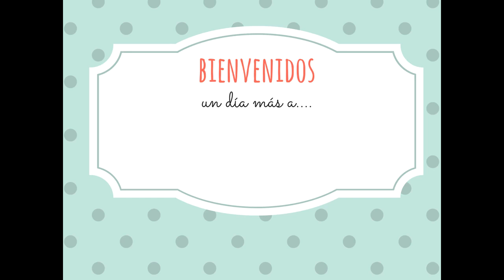¿Cuántos pensamientos tenemos al día? Curiosidades #4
En este vídeo os traigo la cuarta curiosidad, para alimentar vuestro interés y conocimiento. Espero que la disfrutéis, tanto como yo!! ;)